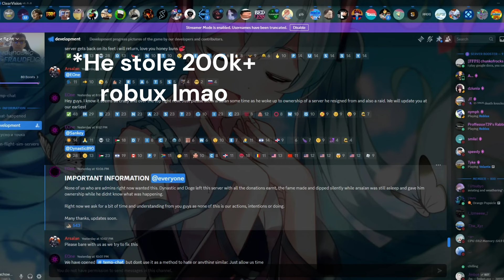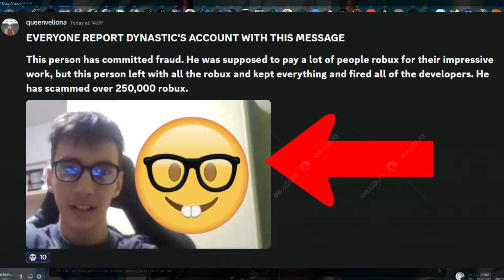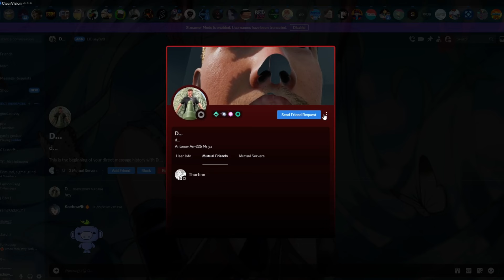He Scammed Everyone...(Roblox Flare Flight)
ye